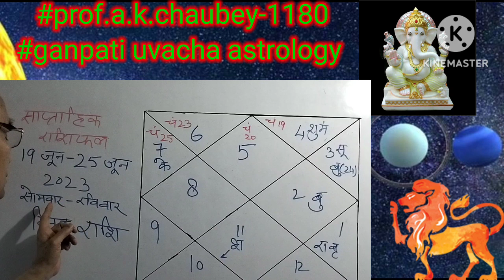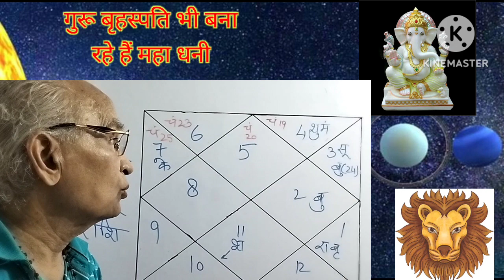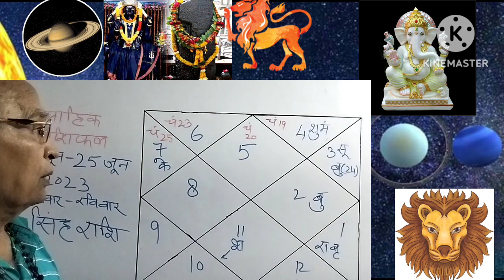9th house Jupiter making all out support to LEO सिंह राशी के लिए भाग्य भाव के वृहस्पति क्या देंगे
9th house Jupiter making all out support to LEO सिंह राशी के लिए भाग्य भाव के वृहस्पति क्या देंगे prof .a.k.chaubey-1180#ganpati uvacha astrology